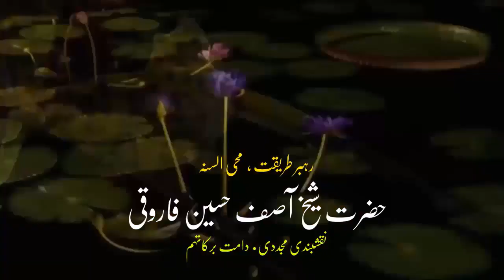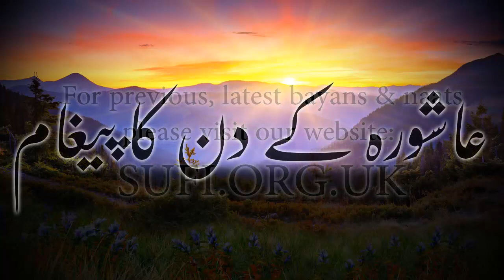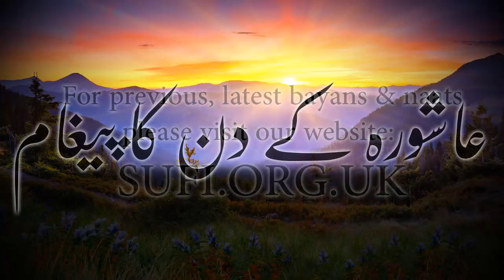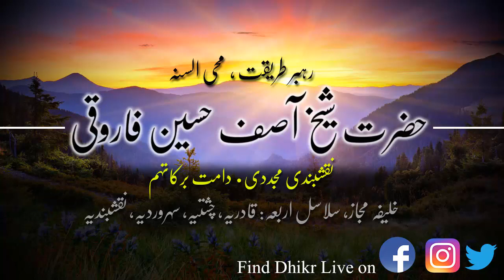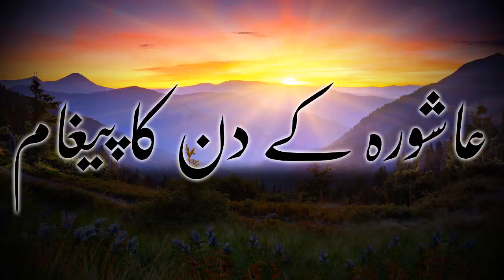بیان عاشورہ کے دن کا پیغام - حضرت شیخ آصف حسین فاروقی نقشبندی یوکے